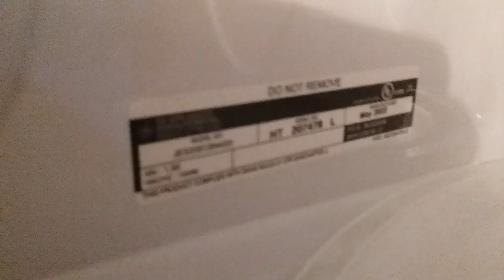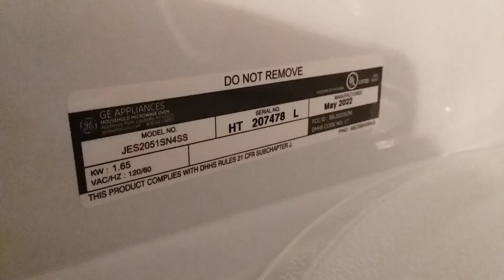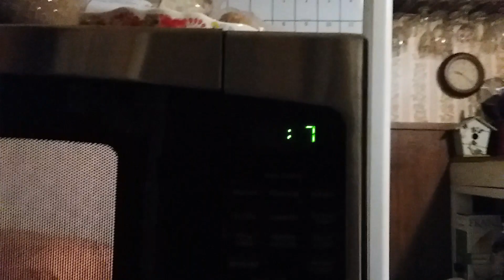2022 GE JES2051SN4SS (LG S205ZM) pops popcorn for the first time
General Electric has been having other companies make their appliance for over 40 years. Sometimes, they made most of their older clock radios like this one

Where did my cassette rips go? I deleted them and made a new channel,